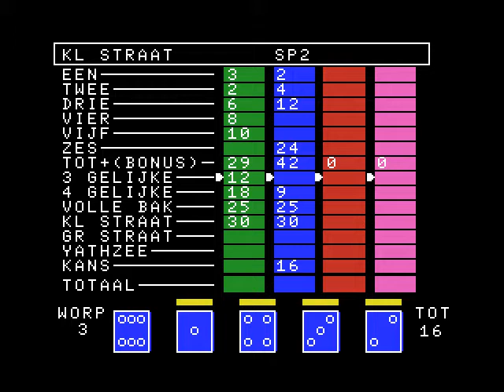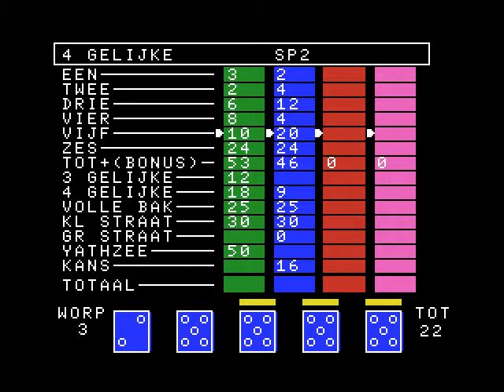[MSX] Let's Quickly Play R.E. Breetveld's Yathzee (1985)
It's time for a thrilling game! Hold onto your hats, grab a litre of your favourite drinks and make sure you have a large bowl of popcorn within an arm's reach!
This will be the most exciting MSX recording I've ever done! The next 15 minutes you'll be glued to your seat while you watch this spectacular game of..
YATHZEE!

Yes, that's right, I recorded a full game of YATHZEE, the well-known dicegame (though spelled with th instead of ht) where you have to try and roll 5 dice to match each other and other common value combinations known from poker games. Are you ready to waste 15 minutes of your life? Then click play! :D
It sure is less waste of your time than reading the mind-numbing, blood-boiling, comments on some forums (or youtube posts for that matter).

Okay, about the game:
This is a fairly simple chance game written in MSX BASIC. It was finished in May 1985 by R.E. Breetveld.
It was submitted to a programming competition of which the results were published in the Dutch MSX Computer Magazine number 3.
Since there was too little space left in the magazine, the programme was only available on disk and/or cassette through the MCM Programme Service.
Through you will be able to find a download link.

The game starts with asking how many players will be playing. I choose for 2 (not sure if 1 player is actually possible, so I played against myself).
Next you'll have to hit the space bar to roll the dice. You can 'hold' a die by selecting it with the appropriate number key (1, 2, 3, 4, or 5). Personally I didn't find out how I can undo mistakes though.. but I'm quite sure it should be possible. (I guess I could dive in the listing, but I'm too lazy:P -- Mars2000 pointed out the 0 key undoes the selection.)
Once you've made your selection, hit the space bar again. Repeat another time.
At the end of throw ('worp') 3, you can choose where on your scoresheet you want to fill in your score with the up and down cursor keys. Make your selection with the right cursor key.
Then the next player can hit space again.
If you get a Yahtzee (5 the same dice) in your first or second throw, don't make the mistake I made (and corrected with openMSX's reverse :P) and don't hit space again. Select *all* the dice (hitting 1, 2, 3, 4 and 5) and then hit space. Repeat till you can select Yathzee on the scoresheet.

It's a nice and simple game and it used to keep my occupied when I was young, but I think that actually grabbing a set of dice might be quicker and more fun in the end. ;-)

A bit more about the MCM magazine archive:
The full archive of the old MCM magazines is slowly being uploaded so be sure to periodically check for updates of this great initiative! :D